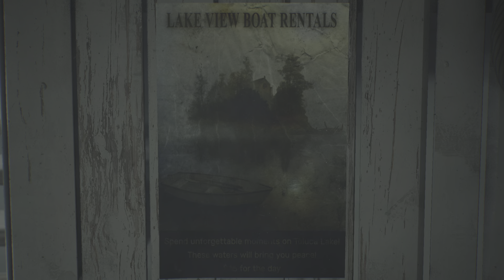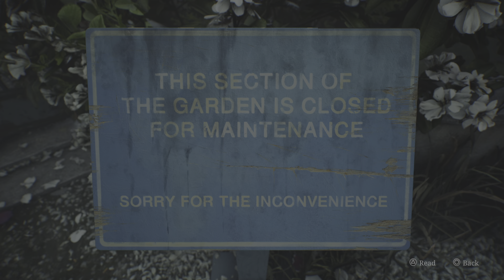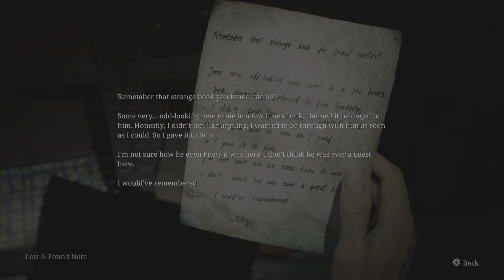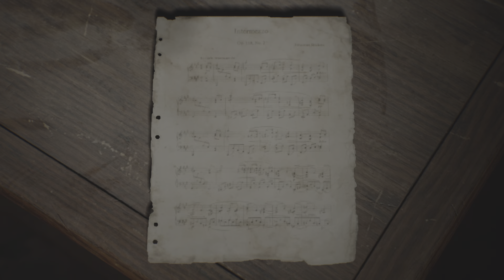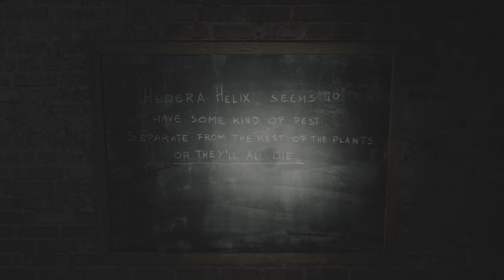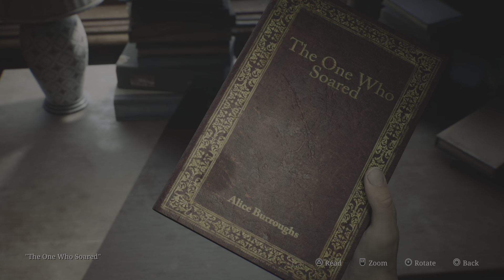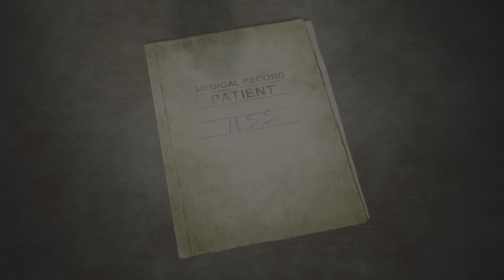SILENT HILL 2 | PART 22 | THE LETTER